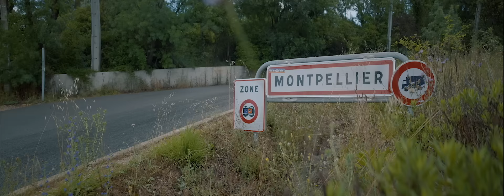Fast Food Orchestra - BISTRO SNŮ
VIDEOKLIP: Michal Havlíček
HUDBA A TEXT: Fast Food Orchestra
NAHRÁNO: Golden Hive Studio, Rooftop studio
MIX&MASTER: Rooftop studio
GRAFIKA: Vojtěch WOODY Troják
SPECIÁLNÍ DÍK: Petr Čihák, Martin "Marshall" Brož, našim polovičkám a rodinám